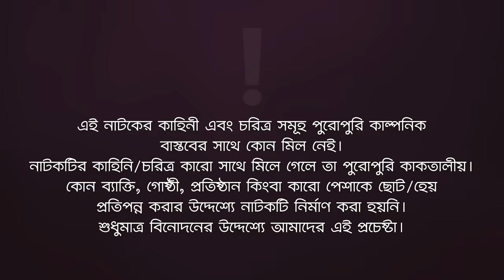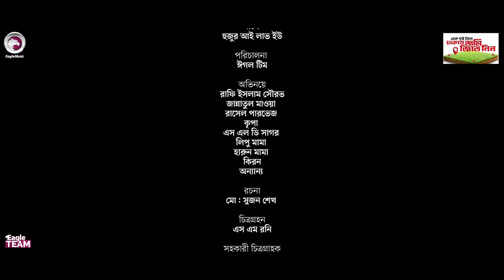Hujur I Love You | হুজুর আই লাভ ইউ (Full Natok) Eagle Team | Rafi, Mawa | Bangla Natok 2024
The drama "Huzur I Love You" is based on an Islamic story. It revolves around the son of a local influencer who provokes everyone, leading to widespread hatred towards him. The main protagonist is a gentleman. The heroine initially falls in love with Huzoor and then Huzoor himself. Additionally, the influence of the master changes everyone in the area. Huzur's character inspires the scoundrels to change and transforms them, bringing out the main story of the play.

Presenting the official drama of Eagle Team “Hujur I Love You” Script Written Md. Sujon Shekh Directed by Eagle Team Produced by Kachi Ahmed.

Drama: Hujur I Love You | হুজুর আই লাভ ইউ
Script: Md. Sujon Shekh
Cast: Rafi Islam Sourov, Jannatul Mawa, Rasel Parvase, Kripa, SLD Shagor, Lipu Mama, Harun Mama, Kiron
DOP: S M Roni
Edit: Sharif
Color: Md Badhon
Background Score: Mahmudul Hasan Romance
Produced By: Kachi Ahmed

হুজুর আই লাভ ইউ নাটক —